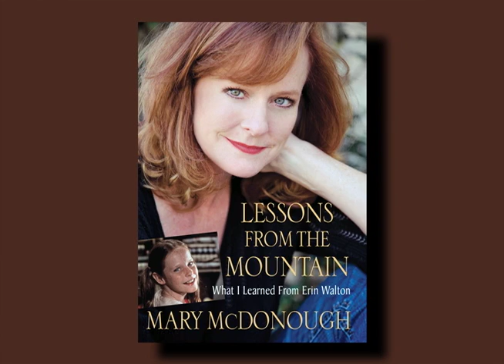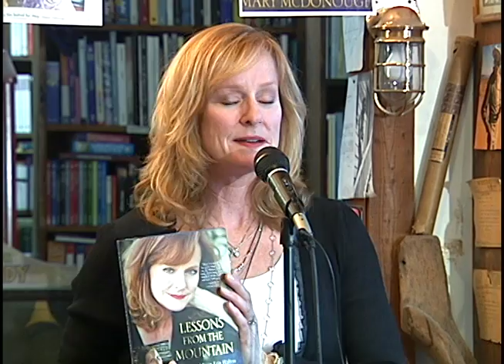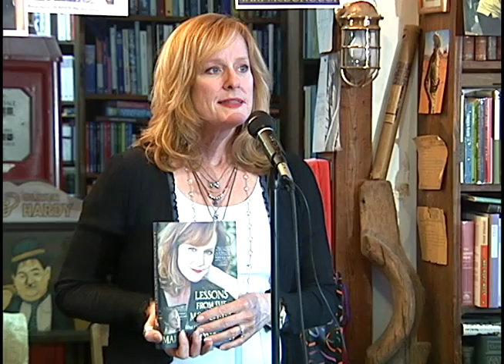Mary McDonough Part I- 2011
Mary McDonough, who as a child played the role of Erin Walton in the television series "The Waltons," discusses her new book "Lessons From the Mountain- What I learned From Erin Walton."  The event was held at DG Wills Books in La Jolla California on April 23, 2011.